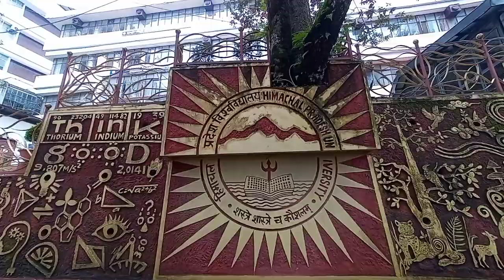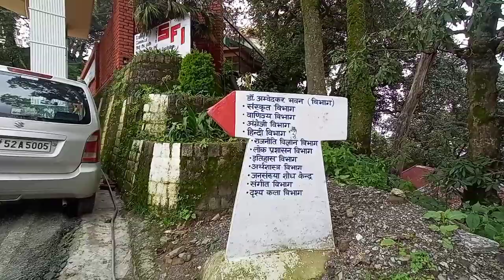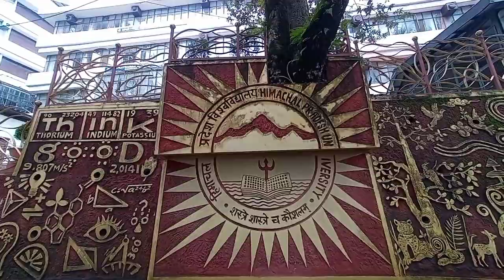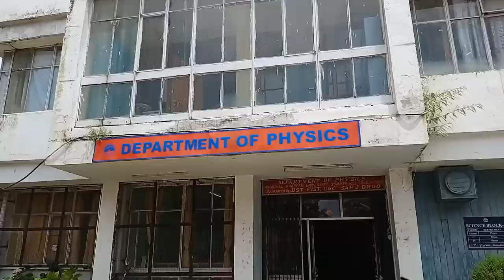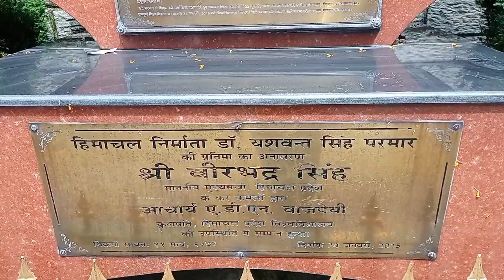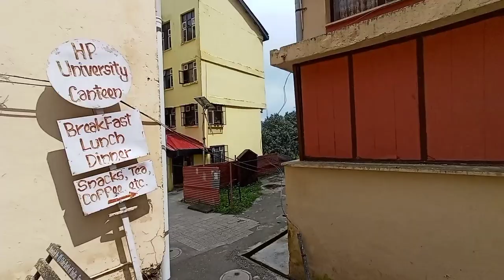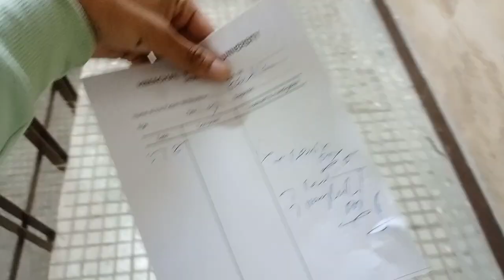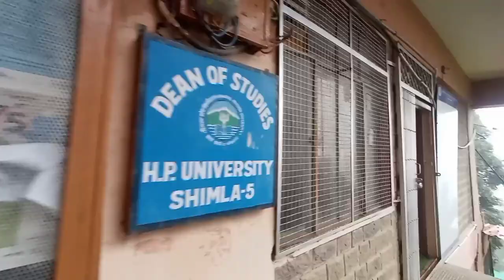Himachal Pradesh University (Shimla) Full Tour || All departments of HPU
Himachal Pradesh University (Shimla) Tour || All departments of HPU ||

hpu shimla
hpu shimla vlog
hpu tour
hpu shimla tour vlog